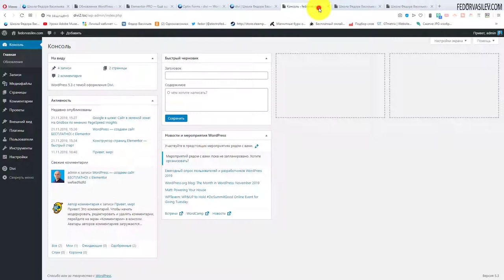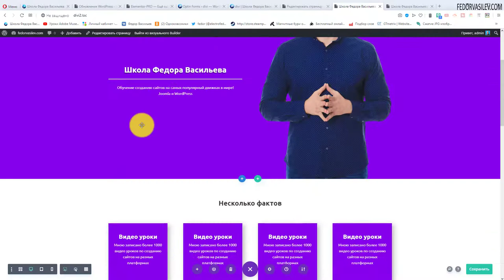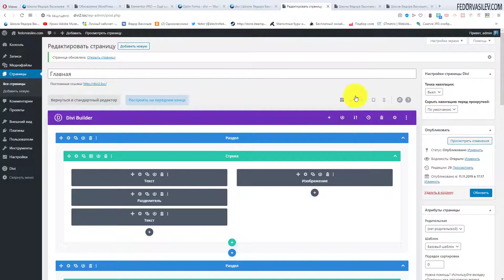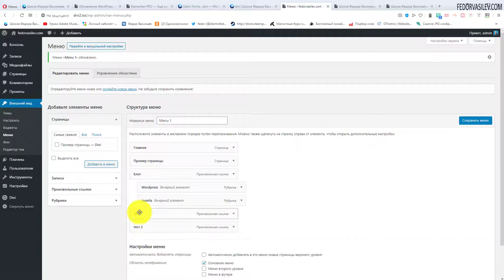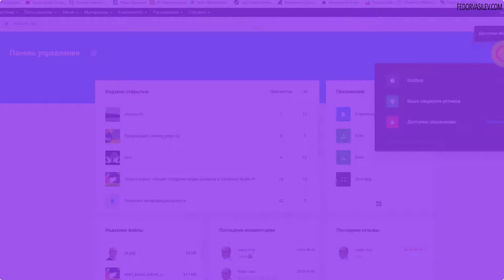Якорное меню в Divi Page Builder #21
В прошлых видео я показал настройки многостраничного меню. В этом же видео вы научитесь делать якорное меню с прокруткой до нужного блока страницы.